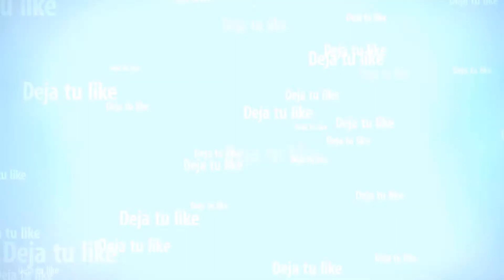En modo avión | Nueva carrera gta v